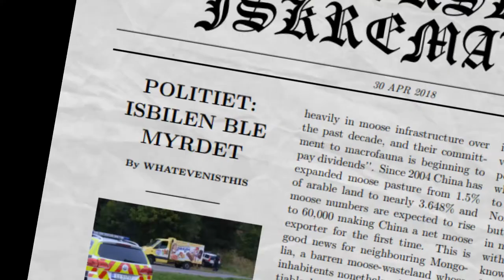ISBILEN - Official Trailer (HD) (18+)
But hey thanks for reading this, im realy hungry so pls hit that sub and like button buddy. I need that ad revenue to make a living you know, thanks.

Hi mom!